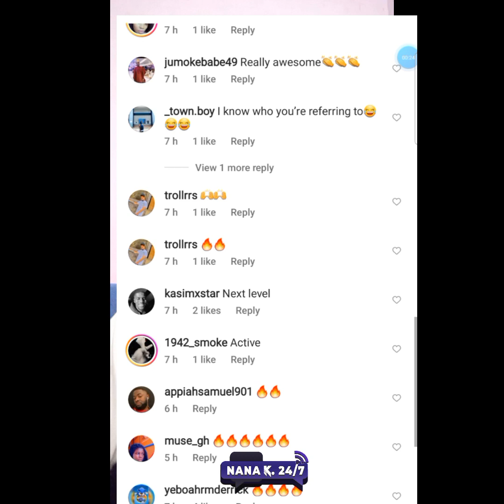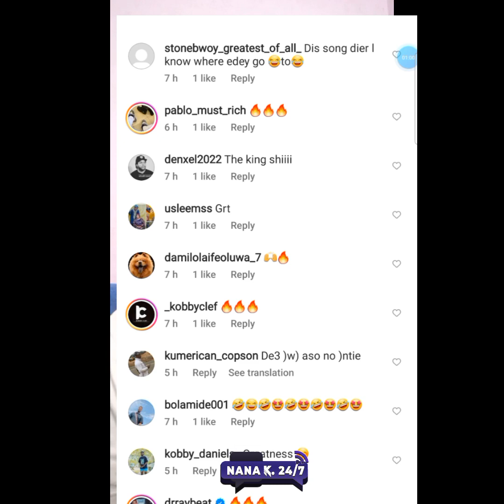Breaking 😳 Akabenezer dop Dis song for Kwadwo Nkansah lilwin for the first time 😳 watch full video